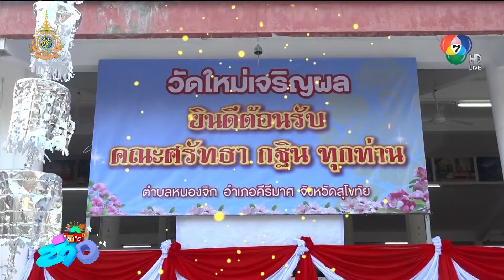สะเก็ดข่าว | FULL EP | 4 พ.ย.67